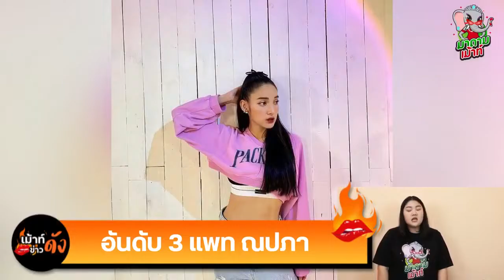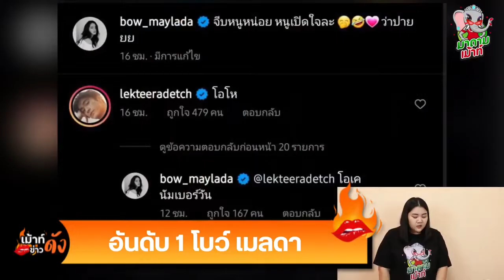เม้าท์ข่าวดัง : 3 อันดับ ดาราสาว ข่าวลือร้อน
มาค่าาา วันนี้เราจะพาไปชมกับ 3 อันดับดาราสาว ข่าวลือร้อน ข่าวลือสุดแซ่บ ที่มีแววเป็นจริงซะเหลือเกินค่า